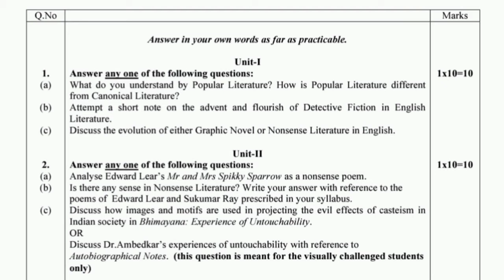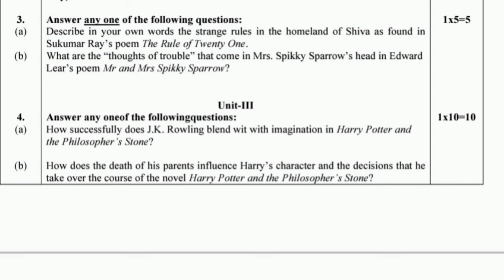Popular Literature / 4th Sem English Honours Question Paper 2021 / KNU / Indian Writing in English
KNU/UG/4th SEM/2021/ENG
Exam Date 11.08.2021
UG 4th Semester Examination 2021
Award:  B.A. Honours
Discipline: ENGLISH
Course Type: CC
Course Code: BAHENGC 403
Course Name:  Popular Literature
Kazi Najrul University notice result